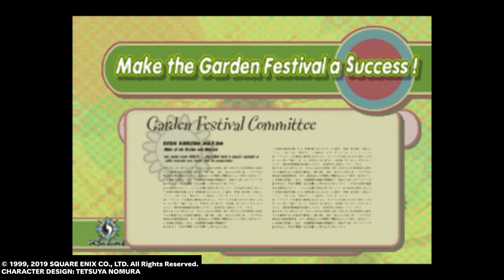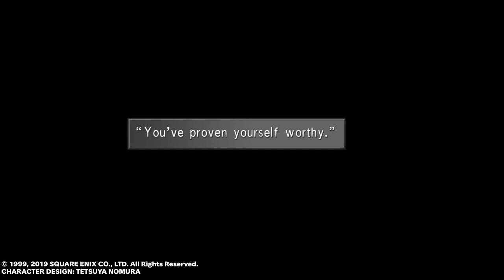Final Fantasy 8 Playthrough Part 11 - Fisherman's Horizon, Saving Balamb & CC Card Group.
Right here is where the game really breaks open.